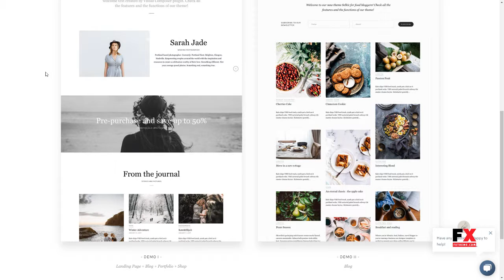Selkie - Multipurpose Portfolio Blog and Shop Moacir Tristram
Compatible With Elementor, Visual Composer 5.1.x, WooCommerce 2.6.x, WooCommerce 2.5, WooCommerce 2.4.x, WPML

 Layout Responsive

 Tags clean, fashion, feminine, food, instagram, lifestyle, modern, nordic, personal, portland, shop, travel, wordpress